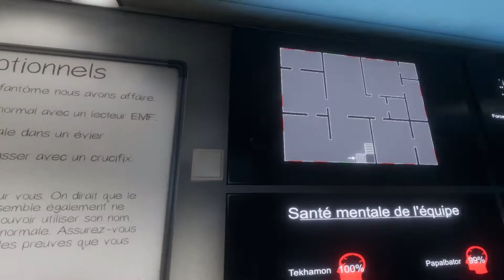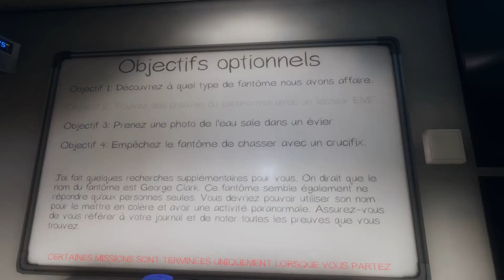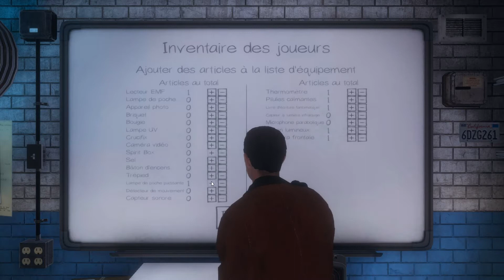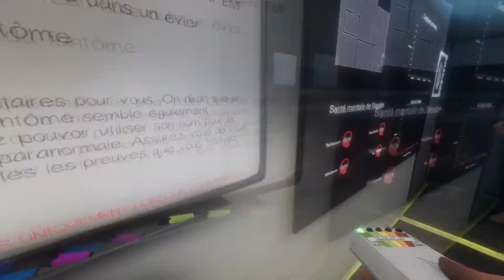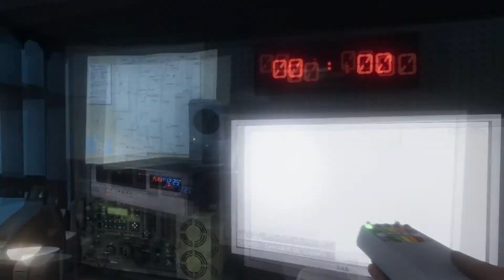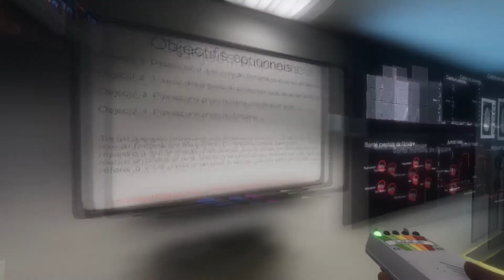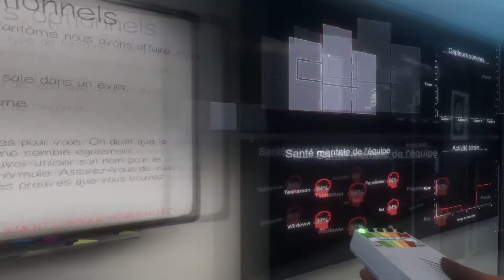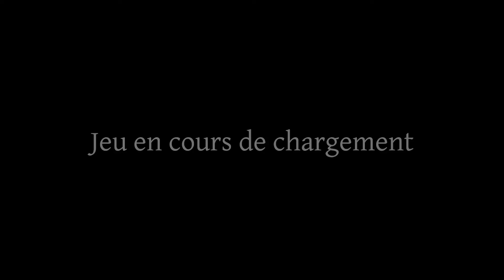Phasmophobia [FR] #09 - Morts en série ?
Cette fois on y va à 4 avec un ami de papalbator, vous le connaisssez si vous avez fait du minecraft avec nous. Bonne chance à Wirdoww :D

Cette fois, on tente en premier une  ferme d'abord au niveau pro puis en intermédiaire :p

Bon visionnge, Tekh ;)